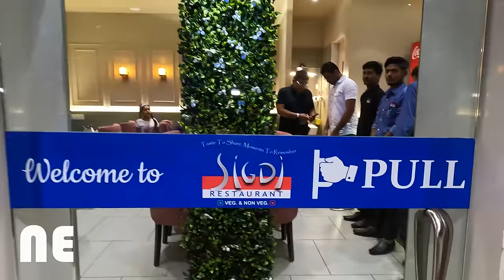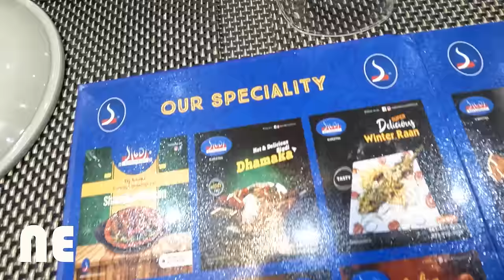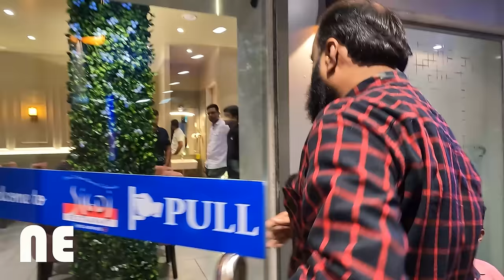Why Sigdi Restaurant is a must-visit in Mumbai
Sigdi | Sigdi Restaurant | Sigdi Restaurant Sewri | Sigdi Restaurant Mumbai |

Mumbai is a city that is full of diverse and delicious food. In this video, we'll take you to Sigdi restaurant in Sewri, Mumbai, to show you why it's a must-visit restaurant!

Sigdi restaurant is a unique restaurant with an interesting story. After spending some time in Mumbai, you need to check out Sigdi restaurant! This restaurant is full of delicious Indian food, and it's a great place to eat if you're visiting Mumbai.